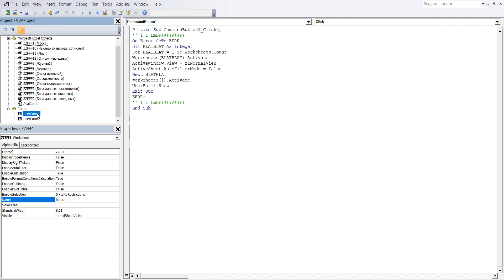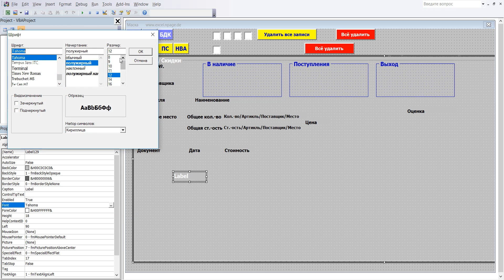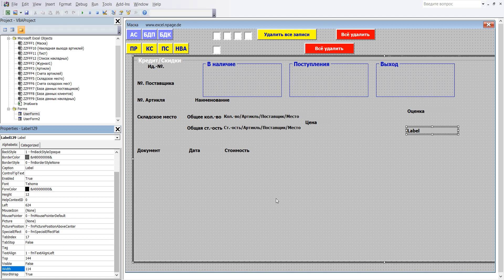276 Программу управления складом в Excel VBA с базой данных поставщиков и клиентов самим создать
1 В редакторе VBA щёлкните в маску ввода потом в значок Toolbox (ящик с инструментами), он откроется. В ящике нажмите на „Ярлык“ и щелчком левой кнопки мыши введите этот элемент в Frame5.
2 Форматирование и координаты Label129: BackColor – как Userfor1, Caption – Label, Font - Полужирный, Размер 10, ForeColor – Черный, Height – 12, Left – 624, Top – 144, Visible – False, Width – 114
3 Label129 создана.